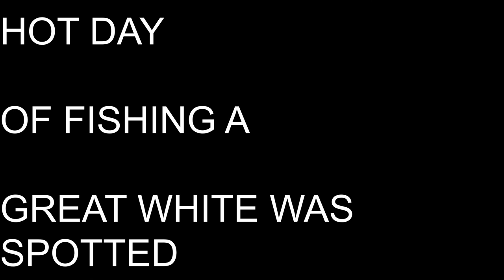Taking the family to catch some fish MY PB!!!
took the family  out to do some fishing on my boat, it was the girls first time, and ended up catching my PB bass